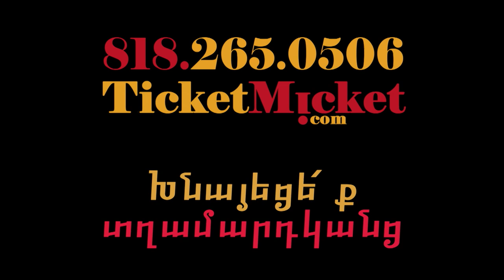Crossroads with Armine Vermishyan and Hamlet Gyulzadyan